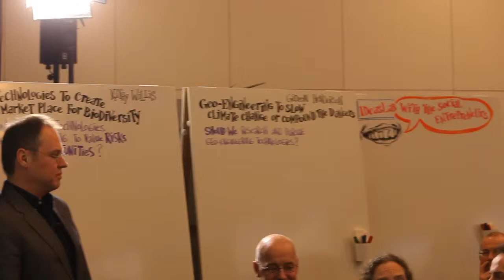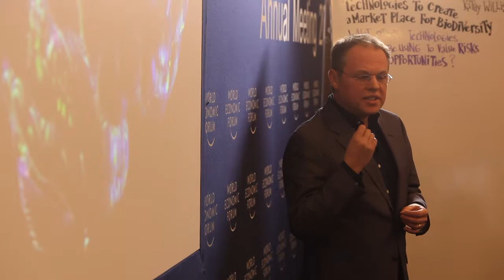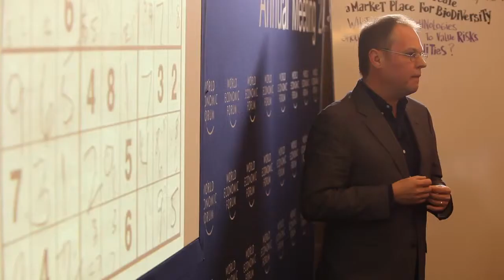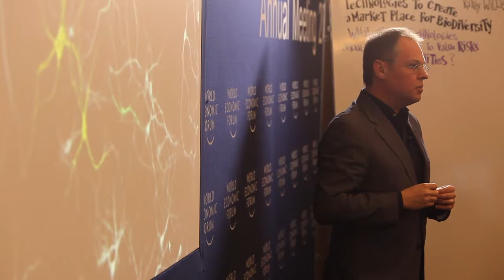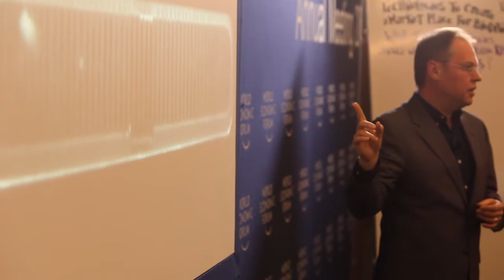WEF Ideaslab - Neuroscience and behaviour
Professor Gero Miesenböck - The World Economic Forum's Annual Meeting 2011 saw global leaders from industry, government and academia gathering to discuss how we might navigate the new reality of our increasingly complex world. Oxford University Vice-Chancellor, Professor Andrew Hamilton, and the Director of the Oxford Martin School, Dr Ian Goldin, led a delegation of Oxford academics in an 'IdeasLab', on the meeting's theme of 'Shared norms for the new reality', focusing on the future of technology in society.